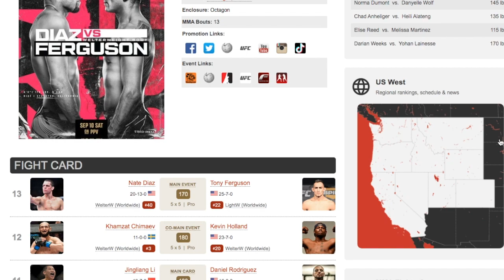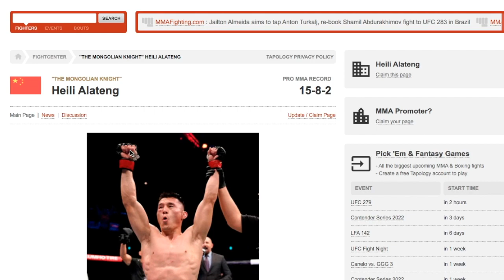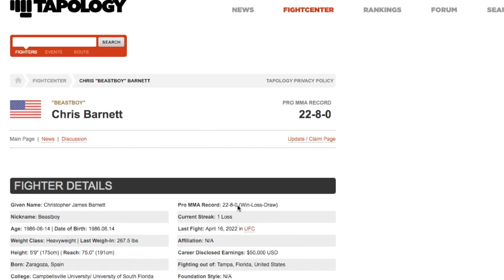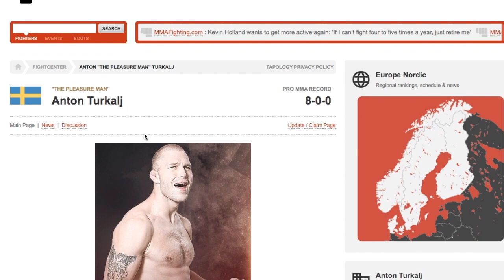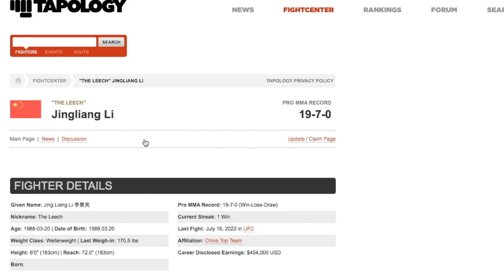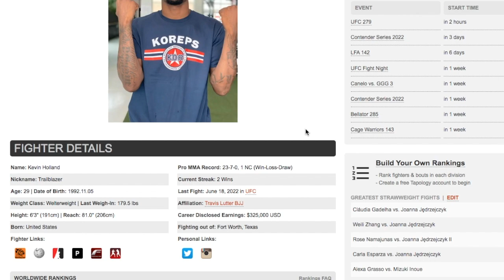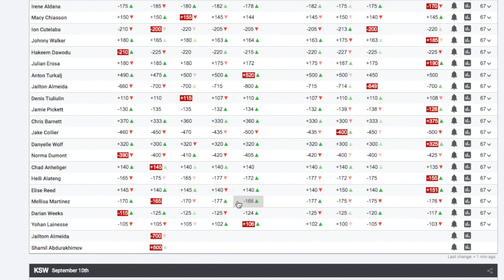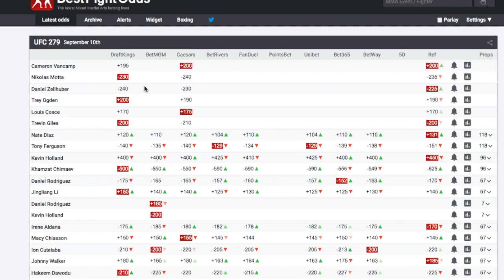UFC 279 Diaz vs Ferguson Prediction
Nate Diaz DEC
Kevin Holland KO/TKO 3rd
Daniel Rodriguez DEC
Irene Aldana KO/TKO 1st
Ion Cuțelaba KO/TKO 1st
Julian Erosa SUB 3rd
Jailton Almeida SUB 1st
Denis Tiuliulin KO/TKO 1st
Jake Collier SUB 1st
Norma Dumont DEC
Alateng Heili DEC
Elise Reed DEC
Yohan Lainesse DEC

UFC 279 Diaz vs Ferguson Card Result: 10-3
UFC Fight Night Gane vs  Tuivasa Card Result: 9-3
UFC ON ESPN SANTOS VS  HILL Card Result: 8-2
UFC Fight Night Blaydes vs  Aspinall Card Result: 12-2
UFC on ABC 3 Ortega vs  Rodriguez Card Result: 7-5
UFC  276 Adesanya vs. Cannonier Card Result: 10-1-1
UFC Fight Night Tsarukyan vs  Gamrot Card Result: 9-3
UFC 275 Teixeira vs  Procházka Card Result: 8-3
UFC 274 Oliveira vs Gaethje Card Result: 10-4
UFC Fight Night Lemos vs  Andrade Card Result: 9-2
UFC 273 Volkanovski vs Korean Zombie Card Result: 9-3
UFC Fight Night Blaydes vs  Daukaus Card Result: 9-3
UFC Fight Night Santos vs  Ankalaev Card Result:10-4
UFC 272 Covington vs Masvidal Card Results: 9-4
UFC Fight Night Makhachev vs Green Card Results: 9-2
UFC Fight Night Walker vs Hill Card Result: 8-4
UFC 271 Adesanya vs Whittaker 2 Card Result: 8-6
UFC Fight Night Hermansson vs  Strickland Card Result: 8-5
UFC Fight Night Lewis vs  Daukaus Card Result: 10-3
UFC 269 Oliveira vs Poirier Card Result: 11-3
UFC 268 Usman vs Covington 2 Card Result: 10-4
UFC 267 Błachowicz vs  Teixeira Card Result: 12-2
UFC Fight Night Costa vs Vettori Card Result: 9-4-1
UFC 266 Alexander Volkanovski vs. Brian Ortega Card Result: 8-5
UFC Fight Night Smith vs Spann Card Result: 9-4-1
UFC 265 Lewis vs  Gane Card Results: 10-3
UFC 264 Poirier vs McGregor 3 Card Result: 10-2
#1 UFC Fight Night Rozenstruik vs Sakai Weigh Ins & Face Off Card Result: 8-4-1

Bellator 272 Pettis vs Horiguchi Card Results 8-2
Bellator 271 Cyborg vs  Kavanagh Card Results: 9-2
Bellator 267 Lima vs  MVP 2 Card Results: 8-3-1
Bellator 263 Pitbull vs McKee Card Results: 9-0
Bellator 260 Lima vs  Amosov face off & weigh ins Card Results: 10-0
Bellator 260 Lima vs  Amosov Card Results: 8-2
BELLATOR 204 Caldwell vs Lahat Card Results: 9-4
BELLATOR 205 MCKEE VS MACAPA Card Results: 3-1
BELLATOR 206 Mousasi vs MacDonald Card Results: 5-1

Contender Series 2021 Week 9 Card Result: 4-2
Contender Series 2021 Week 8 Card Result: 4-1
Contender Series 2021 Week 7 Card Result: 5-0
Contender Series 2021 Week 4 Card Result: 4-1
Contender Series 2021 Week 4 Face off Result: 4-1
Contender Series 2021 Week 3 Card Result: 5-1